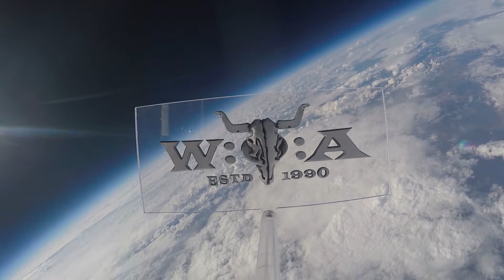The Iron Maidens - Live at Wacken Open Air 2022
California Maiden tribute band The Iron Maidens hitting the crowd at Wacken Open Air 2022 hard with four classics by British icons Iron Maiden! Songs:

00:00 The Trooper
04:31 Killers
09:58 Fear of the Dark
17:15 Wasted Years